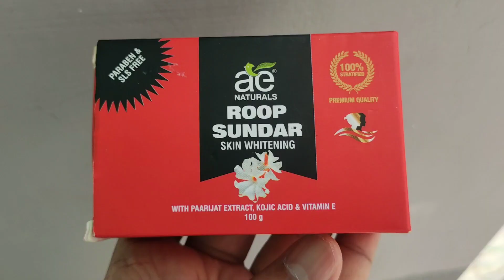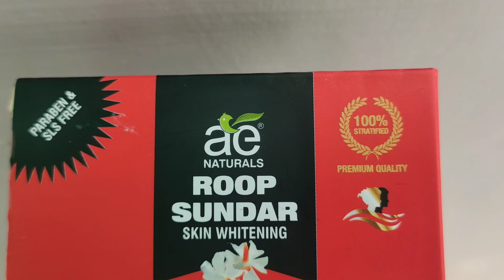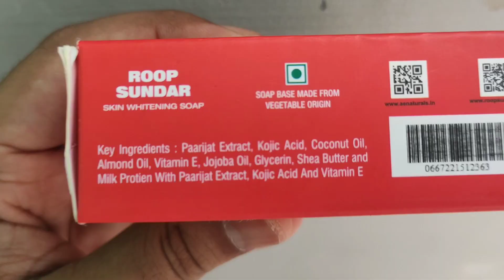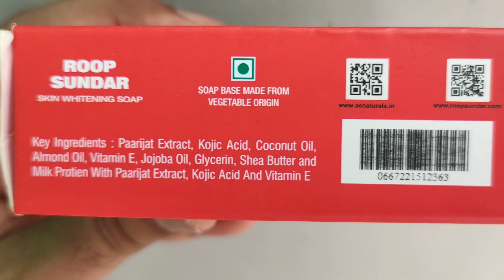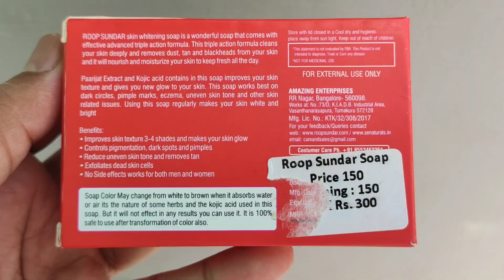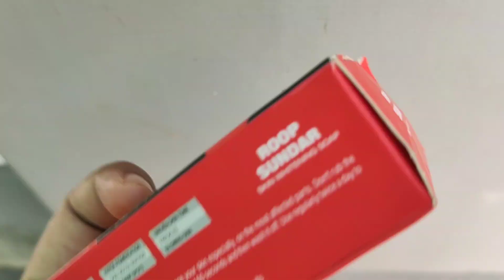गोरा होने का साबुन : Roop Sundar Skin Whitening Soap | skin whitening treatment@DrJeetJaipal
गोरा होने का साबुन : Roop Sundar Skin Whitening Soap |  skin whitening treatment by @DrJeetJaipal
hello guys today i am going to review  roop sundar fairness soap for  skin whitening and  skin whitening treatment in this video i will tell you about best skin whitening soap whic you can use for full body skin whitening or face whitening with 100 % positive result without any side effect.
Topic covered -:
1) roop sundar,
2) roop sundar honest review,
3) best skin whitening soap,
4) skin whitening,skin whitening soap,
5) skin whitening soap india,
6) Rrop sundar skin whitening soap,
7) get rid of tan instantly,get rid of tan,
8) how to get fair skin,
9) gora kaese hon
10) gora karne wala saabun,